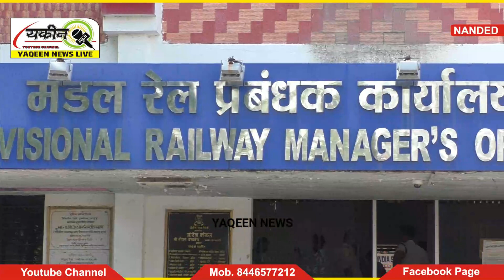NANDED : AAZMEEN E HAJJ KE RAILWAY TICKET CONFIRM KIYE JAYE : MUSLIM CORPORATORS